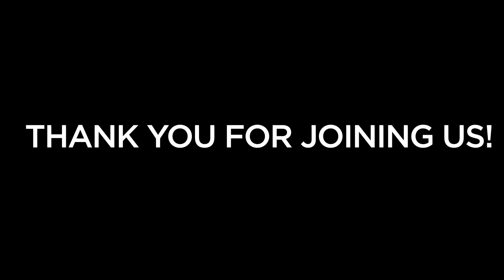Conversations On Healing with Dr. Dick Lappert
This is the first video in the series "Conversations on Healing with Dr. Dick Lappert." In this video Pastor Eric Cappelli and Dick Lappert preview what topics the series is going to cover.